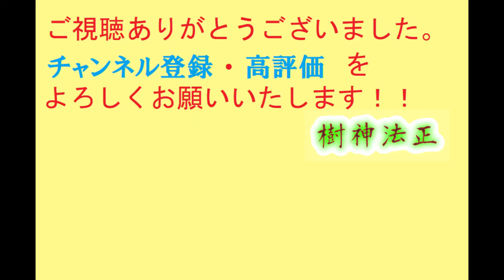太閤立志伝ⅤDX 徳川家康 大阪の陣①【歴史イベント】太閤立志伝5DX【Steam】HDリマスター【プレイ動画】シナリオ イベントストーリー PC